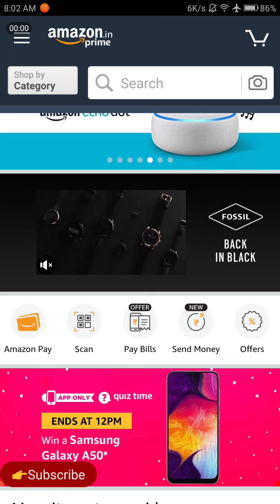Amazon Quiz Answers Today | Win Samsung Galaxy A50 | 21 April 2019